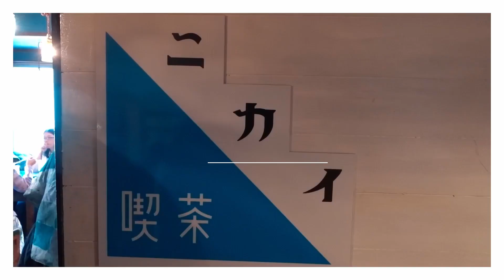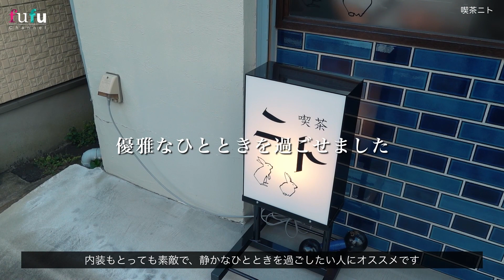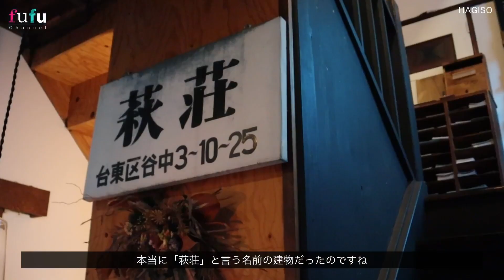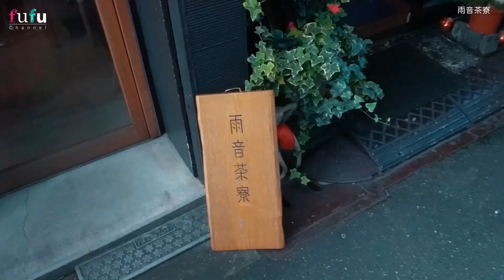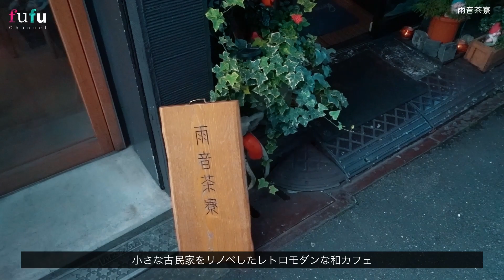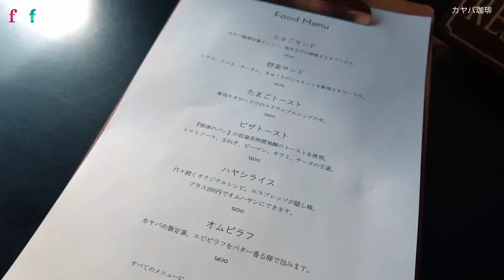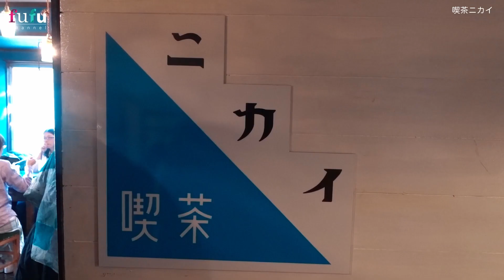【谷中】おすすめグルメ！可愛すぎカフェやレトロ喫茶など／谷根千／ランチやデートにも／谷中銀座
こんにちはFuFu channelです。
関西出身、東京在住の旅行ライターをしながら会社で働く妻とWEBデザイナーの夫とのチャンネルです。

今回ご紹介するのは谷根千のおすすめグルメです！
観光地としても人気のある谷中でおすすめしたいカフェやレストランをご紹介いたします。
レトロ感漂うお店が多く雰囲気も最高なので、ぜひ参考にしていただきたいです。

過去の谷中のVLOGはこちら

■喫茶ニト
東京都文京区千駄木３丁目４２−１３

■HAGISO
東京都台東区谷中３丁目１０−２５

■雨音茶寮 あまねさりょう
東京都文京区千駄木２丁目４４−１９

■カヤバ珈琲
東京都台東区谷中６丁目１−２９

■喫茶ニカイ
東京都台東区谷中６丁目３−８